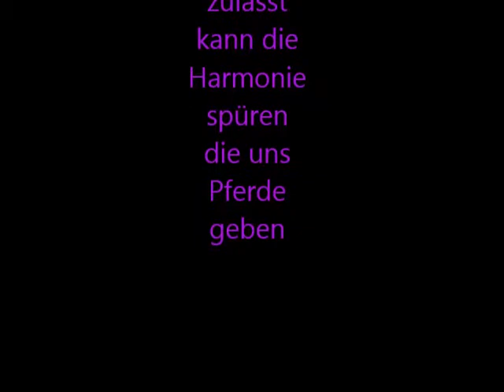Und Allah nahm.......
Hier mal ein komplett anders Video von mir ;)
Ich habe bewusst das ganze Video in Schwarz weiß gehalten, da mir Rasse
sowie Farbe der lieben Viderbeiner völlig egal sind. für mich zählt
das Pferd als solches, als Individuum. jedes hat seine eigene Persönlichkeit
und ist einzigartig...dies sind ein paar Ausschnitte von unserem Stall was unsere lieben
Vierbeiner machen wenn kein Mensch da ist ;)
Ich finde man sollte es einfach mal auf sich wirken lassen ;)